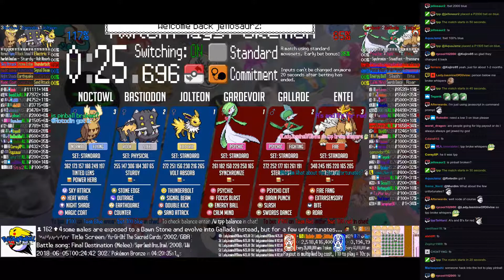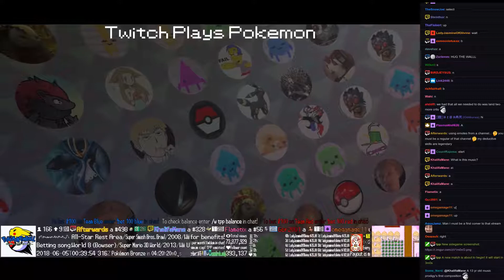Twitch Plays Pokémon Battle Revolution - Matches #119364 and #119365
#119364 [Blue: Jolteon (Standard), Bastiodon (Physical), Noctowl (Standard)] vs [Red: Gardevoir (Standard), Gallade (Standard), Entei (Standard)]

8:49 : #119365 [Blue: Kabuto (a-Physical), Victreebel (a-Special), Porygon2 (a-Trace)] vs [Red: Pinsir (a-Mixed), Trapinch (a-Special), Rapidash (a-Standard)]